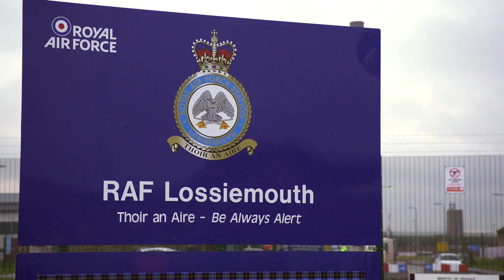UK Government - RAF Lossiemouth - Quick Reaction Alert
UK Government film featuring the Quick Reaction Alert force at Royal Air Force. RAF Lossiemouth in Moray, north-east Scotland is one of two RAF Quick Reaction Alert (QRA) stations which protects UK airspace. In general terms, RAF Lossiemouth protects the UK's northern airspace, and RAF Coningsby protects the south. Featuring Group Captain Jim Walls and Flight Lieutenant Zane Sennett.

BROADCAST | WILDLIFE | CORPORATE
📺 All Visuals by Ryan Blackwood

I am an experienced camera operator and a BAFTA New Talent winning filmmaker. I offer over eight years filming for broadcast, brands and documentary. I have filmed for broadcasters including BBC, ITN, ITV, Channel 4, HBO, Vice Media, PBS, Al Jazeera and Arte.